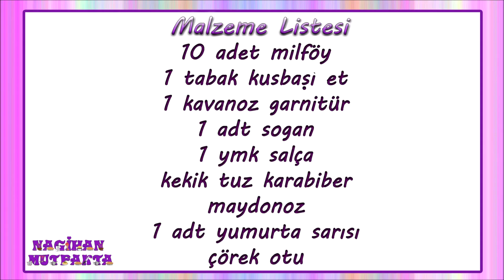Pratik Talaş Böreği-Talaş Böreği Nasıl Yapılır?-Talaş Böreği Tarifi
Pratik Talaş Böreği-Talaş Böreği Nasıl Yapılır?-Talaşa Böreği Tarifi
malzemeler
10 adet milföy
1 tabak kuşbaşı et
1 kavanoz garnitür
1 adet soğan
1 yemek kaşığı salça
kekik
tuz
karabiber
üzeri için
1 adet yumurta sarısı
çörek otu

nasıl yapılır?
yemeklik doğradığımız soganı ve az sıvı yağını tencereye alalım ocağın altını açalım.
soğanların rengi dönene kadar kavuralım.
sonrasında küçük küçük doğradığımız etleri ilave edelim ve etler kendi suyunu salıp çekene kadar kavurmaya devam edelim.
salça ve bahartları ilave edip salçanın kokusu çıkana kadar biraz daha kavuralım.
garnitürü ilave edelim bir kaç dakika daha kavuralım.
ocağın altını kapatıp maydanozları ilave edip karıştıralım.
iç harcı soğumaya bırakalım.
tezgaha biraz un serpelim milföy hamurunu merdane yardımıyla büyütelim.
tam ortasına 2 yemek kaşığı kadar iç harçtan koyup zarf şeklinde kapatalım.
üzerine yumurta sarısı ve çörek otu serpip 200 derecelik fırında 20 dakika kadar pişirelim afiyet olsun :)